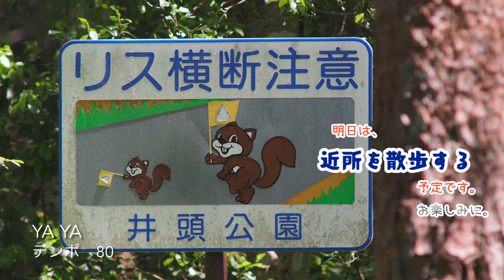ギター日記 今日の野鳥 ・ 井頭公園探鳥会 2024年4月28日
何ということでしょう。
2024夏鳥遠征シリーズ第1戦は、黒星スタートとなりました。

今回の、井頭公園探鳥会の命題は、たぶんキビタキとサシバを撮ることだと思うんですよ。
サシバは、しっかりと出てくれて、写真も撮れました。
一方のキビタキなんですが、鳴き声は広い範囲で聞こえましたが、とうとう姿は見ることが出来ませんでした。
勝敗をつけるとすれば、残念ながら惜敗かな、と思います。

とはいえ、公園自体は非常に魅力的で、真夏以外の春、秋、冬には色々と鳥が入りそうですよ。
今回も、センダイムシクイの声や、サンショウクイの姿を見た人もいるようです。

というわけで、黒星スタートとなった、2024夏鳥遠征シリーズ、第2戦は5/4土曜日、小倉山森林公園探鳥会となります。
オオルリを、バッチリ撮りたいですね。

明日は、近所を散歩します。

意外にあっさりキビタキ出るかも？

お楽しみに。

撮影機材
OM-D E-M1 markII
& AI Nikkor ED 300mm F2.8
& Nikon Teleconverter TC-14